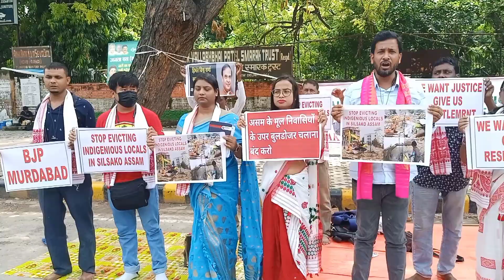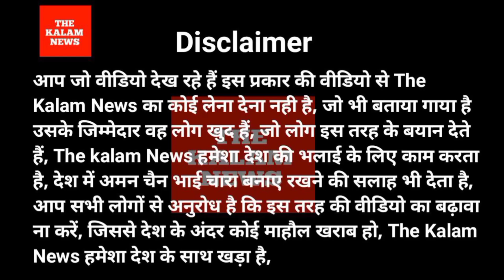citizens protest against Inhumanee Eviction of indigenous People From Silsako Assam